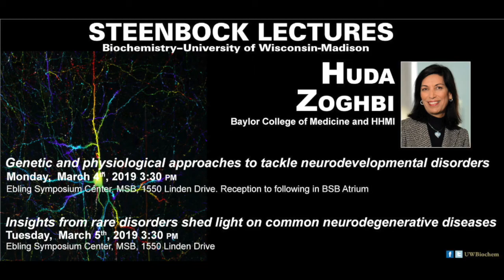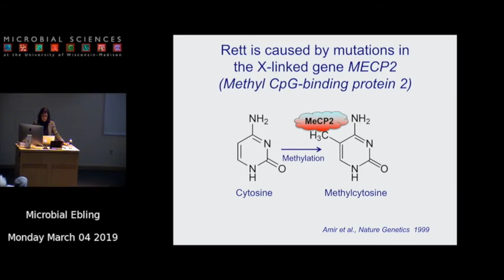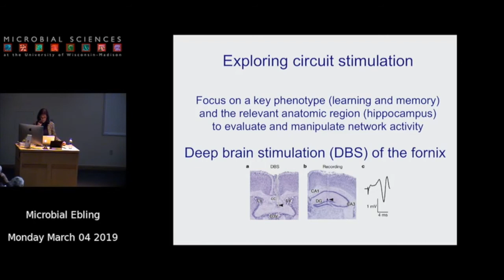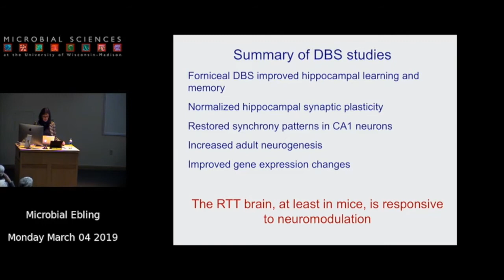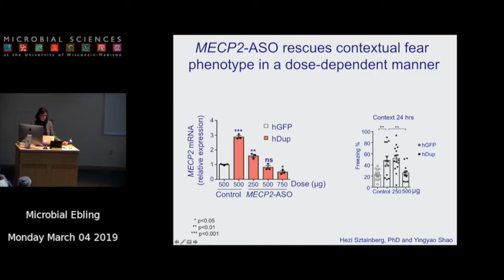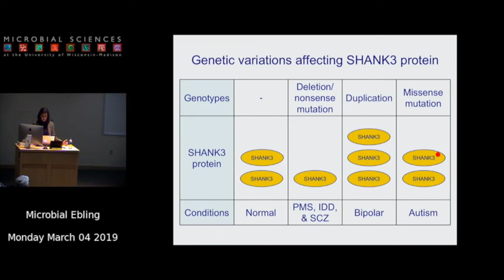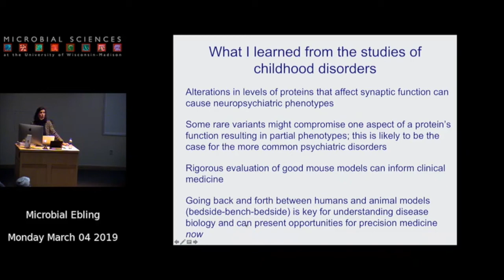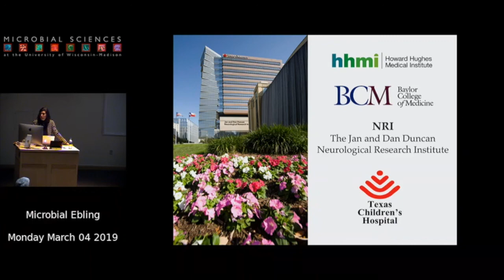Huda Zoghbi: Steenbock Lecture 1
On March 4, 2019, the Department of Biochemistry at the University of Wisconsin–Madison hosted Huda Zoghbi from the Baylor College of Medicine for a talk titled "Genetic and physiological approaches to tackle neurodevelopmental disorders."

This talk was part of the Harry Steenbock Lectures in Biochemistry series that brings researchers from across the United States to share their knowledge with the scientific community at UW–Madison and beyond. Steenbock was a distinguished professor in the department with interests in nutrition and biochemistry.